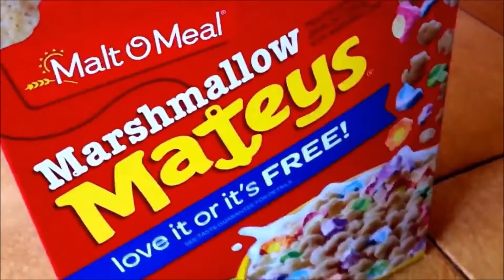MARSHMALLOW MATEY'S CEREALS - Usfoods72 VINTAGE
MARSHMALLOW MATEY'S American CEREALS - Usfoods72 VINTAGE